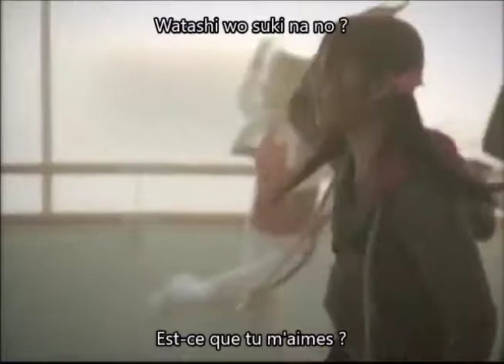Morning Musume - Resonant Blue (Another Ver.) Vostfr + Romaji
Resonant Blue de Morning Musume

Membres du groupe :

- Ai Takahashi (Leader, 5ème génération)
- Risa Niigaki (Sous-leader, 5ème génération)

- Eri Kamei (6ème génération)
- Sayumi Michishige (6ème génération)
- Reina Tanaka (6ème génération)

- Koharu Kusumi (7ème génération)

- Aika Mitsui (8ème génération)
- Junjun (8ème génération)
- Linlin (8ème génération)
Sur la miniature : Sayumi Michishige